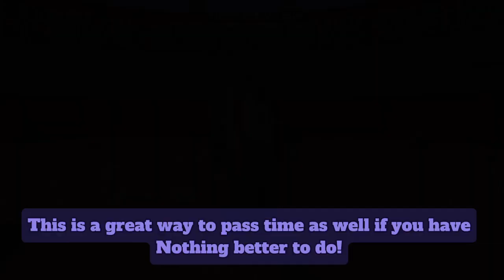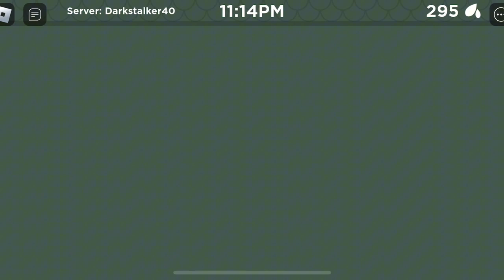Things to do in WoF Beta!!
─── ･ ｡ﾟ☆: *.☽ .* :☆ﾟ. ───